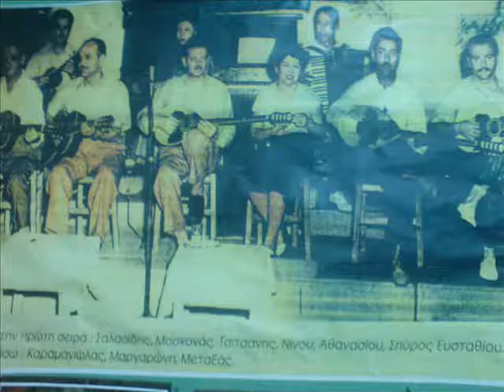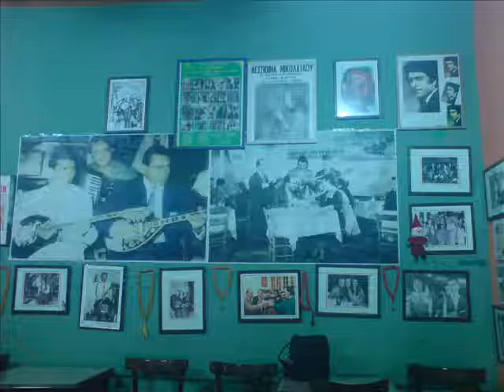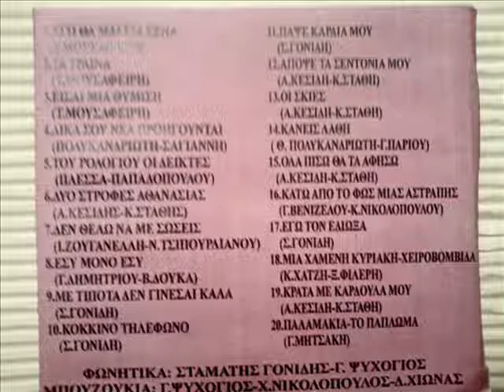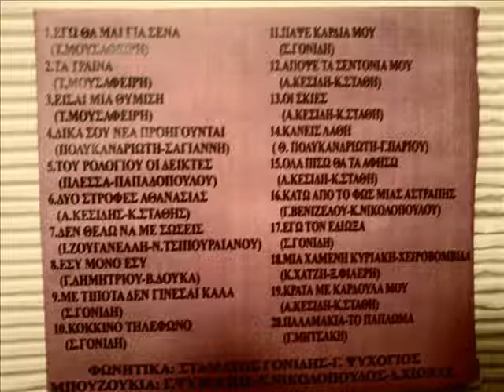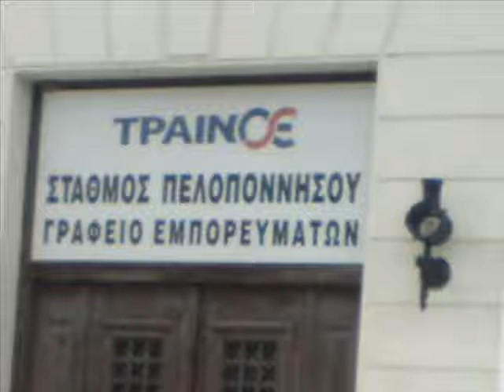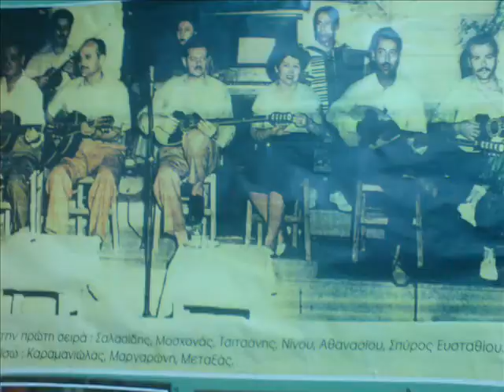VIKI DOUKA kardia moy